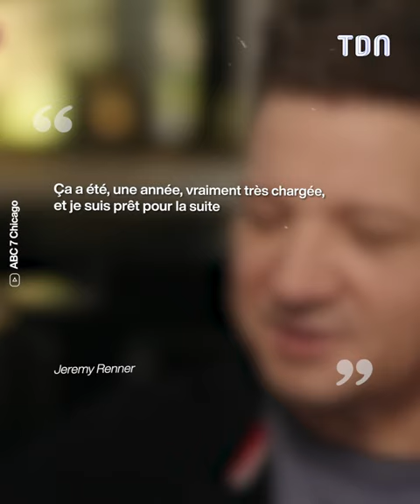Jeremy Renner dévoile les raisons qui l’ont poussé à survivre suite à son terrible accident 💪